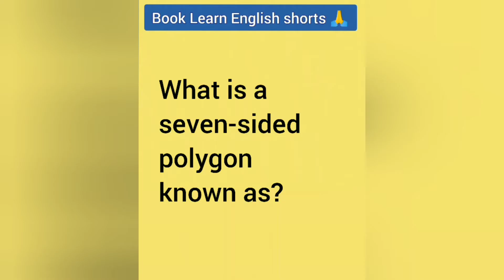Maths Mcq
Some important questions and answers